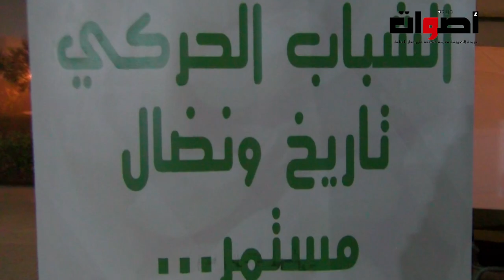المؤثمر الوطني لمنظمة الشبيبة الحركية " تحت شعار الشباب الحركي تاريخ ونضال مستمر "